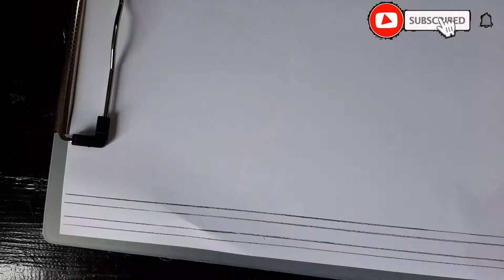Nakshi Kantha Design stitch, Hand Embroidery, Nokshi Katha Stitch 71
Nakshi Kantha Design, hand embroidery, nokshi katha stitch, নকশী কাঁথা সেলাই, नक्शी कंथा